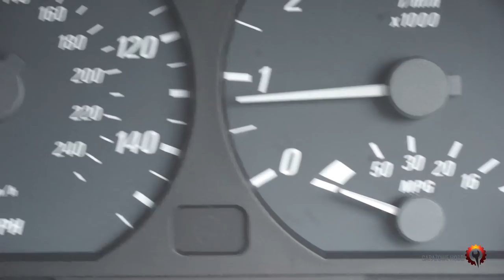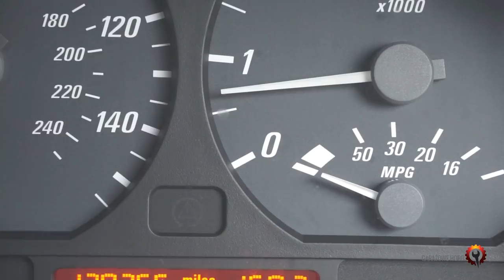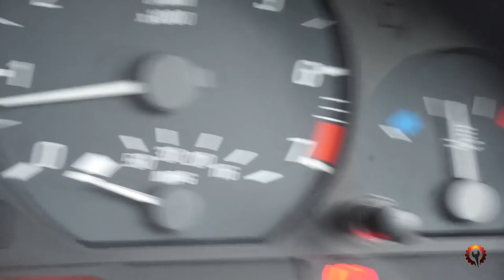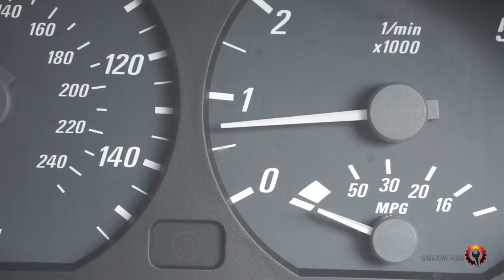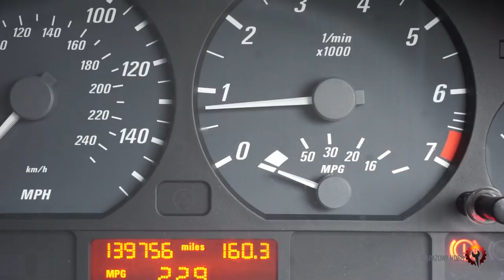FALOWANIE DŁAWIENIE, OBROTÓW w BMW M54 ,FINAŁ ( proszę czytać opis)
Prawdopodobne rozwiązanie problemu falujących obrotów nie spowodowane lewym powietrzem, wadliwymi czujnikami, pedałem gazu, świecami itp. WSZYSTKO było testowane